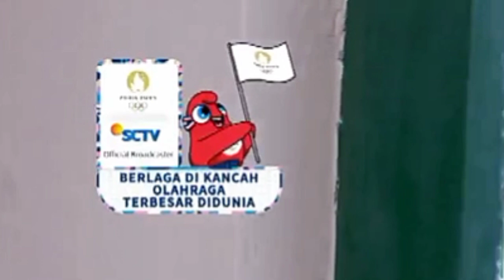D.O.G.S SCTV "Olimpiade Paris 2024" (Juli-Agustus 2024) | Official Broadcaster [HD]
D.O.G.S SCTV 34 Tahun XtraOrdinary
- Olimpiade Paris 2024 (Official Broadcaster)

Diambil dari Vidio - FTV Rerun Pangeran Keraton Mengejar Cinta - Minggu 22/07/2024"